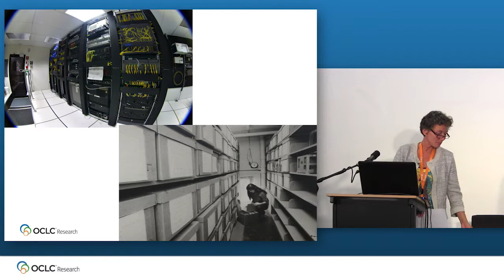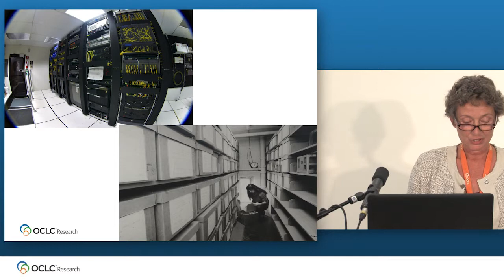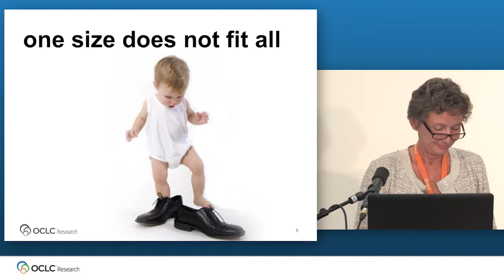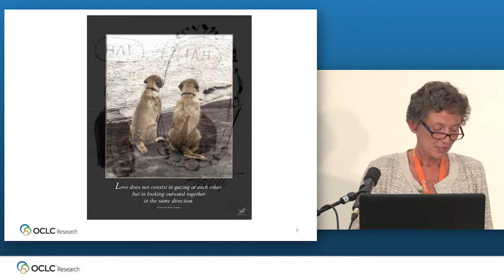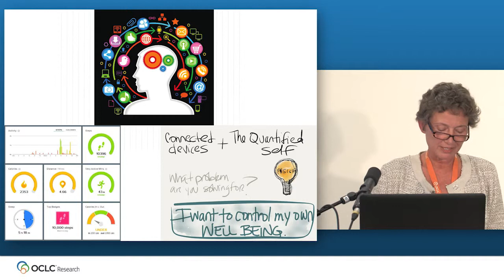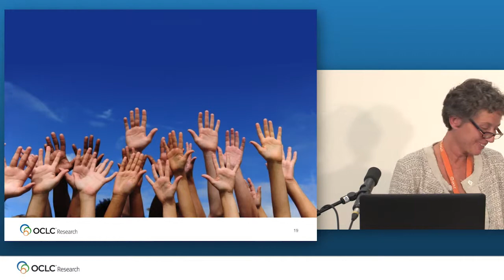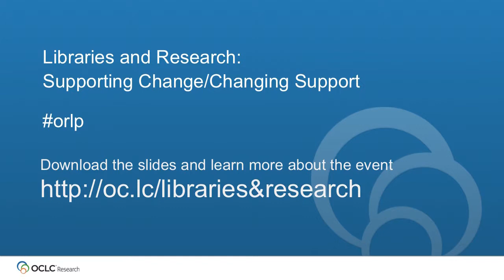Titia van der Werf: Libraries and Research Closing Remarks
In this video, OCLC Research Senior Program Officer TItia van der Werf provides closing remarks at the OCLC Research Library Partnership Meeting, Libraries and Research: Supporting Change/Changing Support, that took place 11-12 June 2014 in Amsterdam.